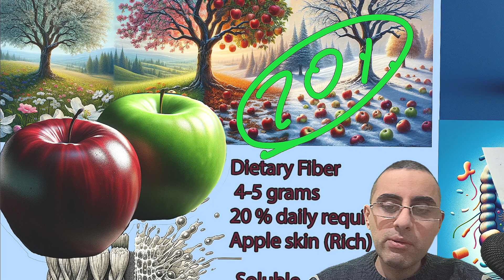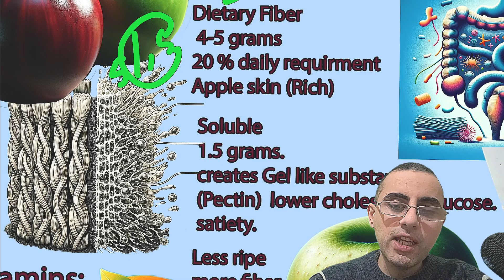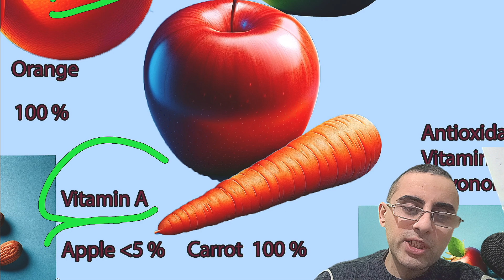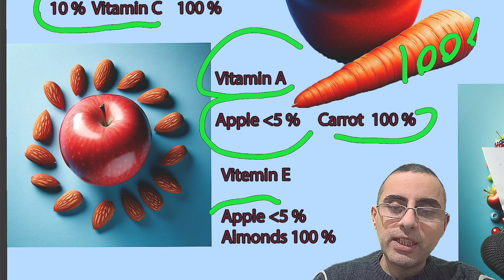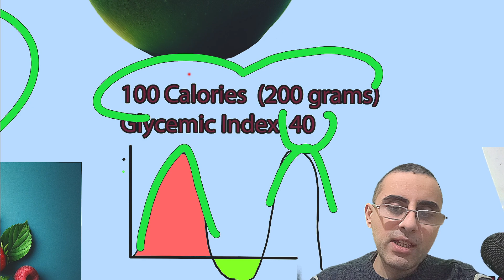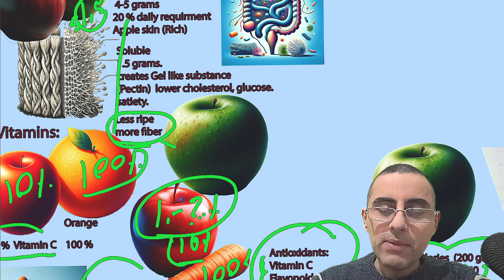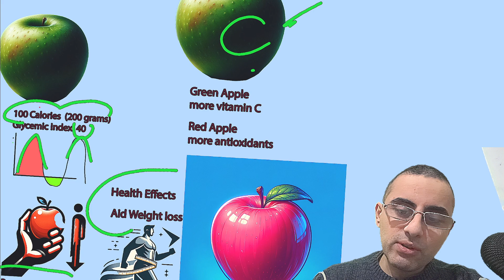ვაშლი - მართლა საოცარი ხილია?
დღეში ერთი ვაშლი აგვარიდებს  ექიმს?
ვაშლი რომ იჟანგება რამდენად მნიშვნელოვანი და სასარგებლოა?